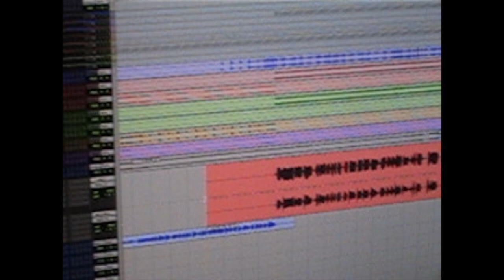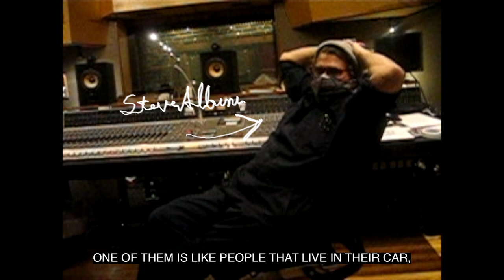“I Am Treated Like Sh**” - Code Orange ‘Into The Above’ Episode 1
pulling back the curtain to reveal nothing much at all
filmed over the last year and half as we open the door…
Into The Above
EPISODE 1
new episodes bi weekly

a NOWHERE2RUN production
shot by Alexis Jade Gross and Code Orange
edited by SHADE